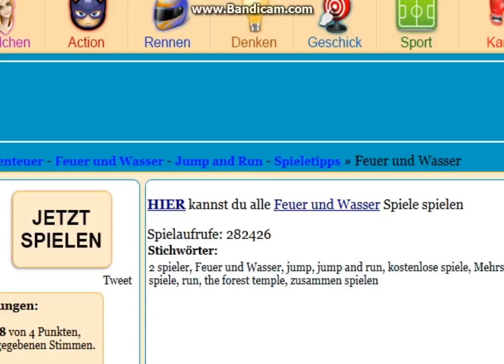Let`s Flash Feuer und Wasser